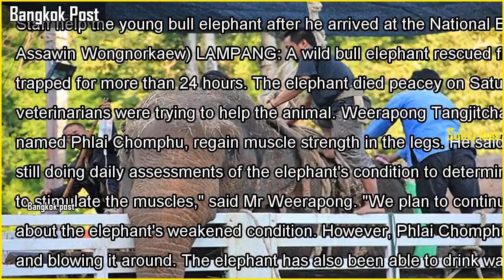Wild bull elephant dies in lampang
Wild bull elephant dies in lampangStaff help the young bull elephant after he arrived at the National Elephant Institute in Lampang from Phitsanulok on a 10-wheel truck on Friday. (Photo by Assawin Wongnorkaew) LAMPANG: A wild bull el...